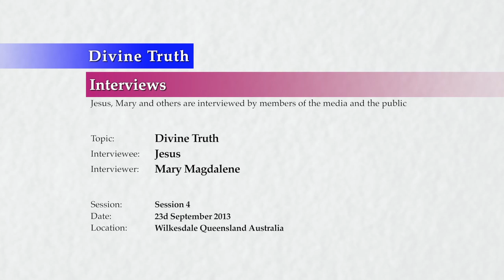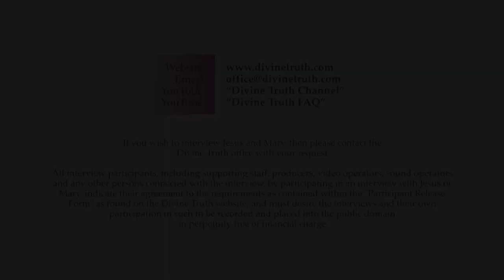20130923 Interview With Jesus - Divine Truth S04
Interview conducted in Wilkesdale, Queensland, Australia on 23rd September 2013.
Jesus is questioned further by Mary on the topic of Divine Truth. This is session 4 of many expected FAQ sessions on the topic answering questions from the public. This interview is also presented on the Divine Truth FAQ Channel as individual FAQ questions.